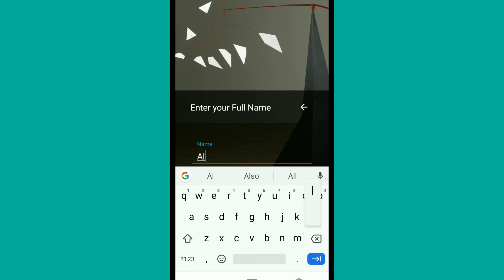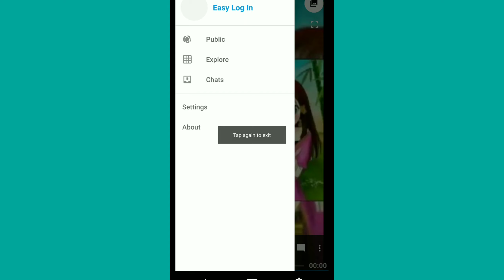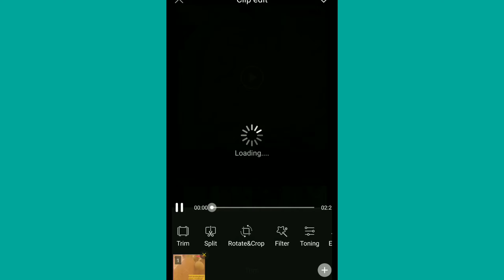tiktok ban/instead of tiktok india app/ tiktok malayalam/ tiktok vedio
Chinese application Tiktok banned in India
Ashish Sajan, a student from Kerala has created a new application to replace the tiktok application